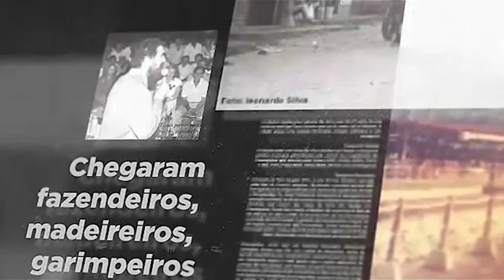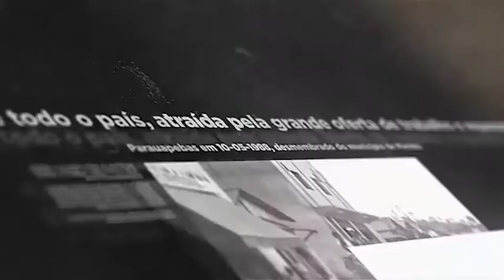A HISTÓRIA DE PARAUAPEBAS: PRIMEIRAS ELEIÇÃO E NOME DA CIDADE - CAPÍTULO 4.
Primeira eleição, nome da cidade, inicio da comunicação e o lazer da época.